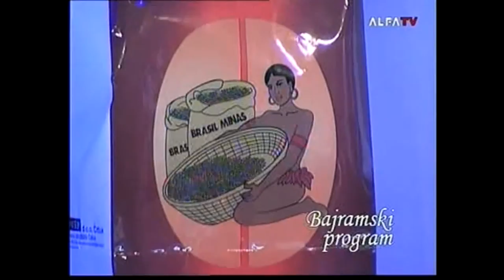Zuzi Zu - Srdo Moja - Sevdalinka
Zuzi Zu - Srdo Moja

© Label and copyright Zuzi Zu